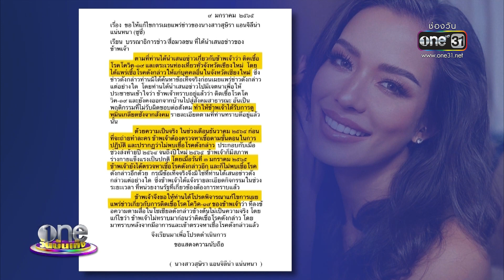“ซูซี่” รับติดโควิดจริง แต่ไม่ใช่คลัสเตอร์แพร่เชื้อ | ประเด็นร้อน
โดนลือว่าติดโควิดแล้วยังตระเวนเที่ยวจนแพร่เชื้อทั่ว จ.เชียงใหม่ งานนี้ ซูซี่สุษิรา รับว่าติดโควิดจริง และรีบชี้แจงด่วนว่าไม่ใช่คลัสเตอร์แพร่เชื้อ